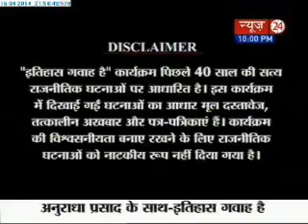Itihas Gawah Hai : 1990s: A decade of tumult in Indian politics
The 1990s was a historic decade in India. Two polarizing trends emerged in national politics - that of the politics of social justice based on caste which followed the implementation of Mandal commission report, and of the politics of religion based on Hindu nationalism, which was marked by demolition of the Babri Masjid in 1992 and the subsequent communal riots. The time saw the assassination of former Prime Minister Rajiv Gandhi, who was killed in a suicide attak near Chennai, in Tamil Nadu, India on 21 May 1991. At least 14 others were also killed. The attack was blamed on the Liberation Tigers of Tamil Eelam (LTTE), a separatist organization from Sri Lanka.